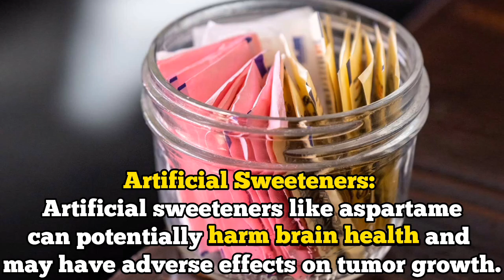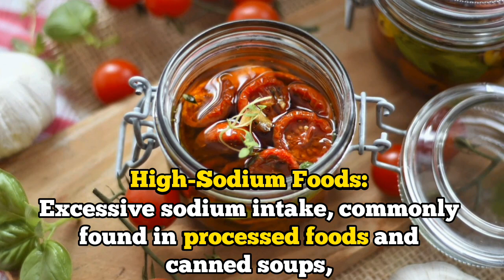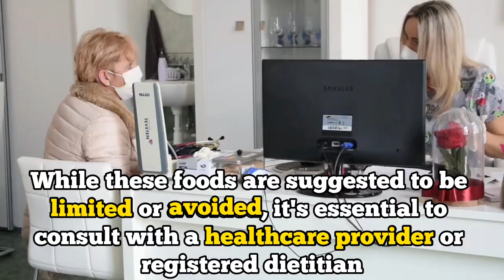✅💥7 foods to stop eating when you have brain tumor!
purposes only and should not replace
professional medical advice. Always
consult with a healthcare professional
before making any significant changes to
your diet.